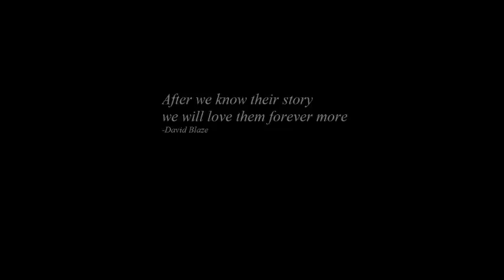Rats Official Novel Trailer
You asked for it and here it. Relive the original trailer for Rats, the very first Novel in history to feature a strong cast of the species in an epic action story and the first in the Travesty franchise.
Now that the nook is no longer available for purchase enjoy the memories of this trailer now once again available to be viewed.